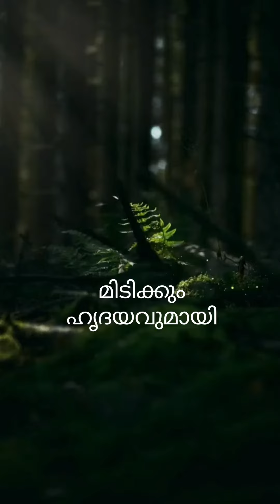mitikkum hrudayam l grkaviyoor l Usha kurup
All vedioes are having courtesy